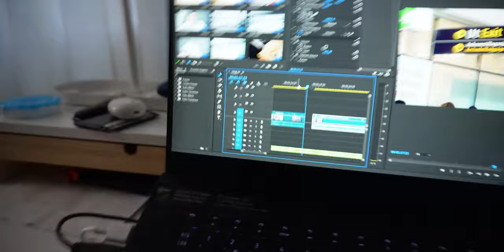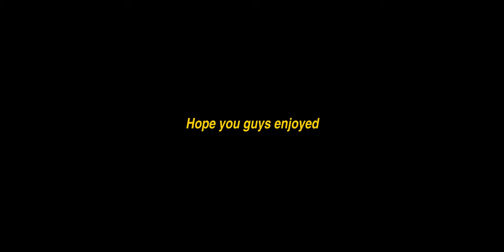Quick trip to Norway feat. Swedish House Mafia | iVlog 010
I was invited by my dad to come to Norway for 24 hours to see him, and I somehow managed to see everyone of my friends and family as well
This was recorded a while back, so enjoy this one!

🎥 Featured Videos

If you opened this, you are a real one